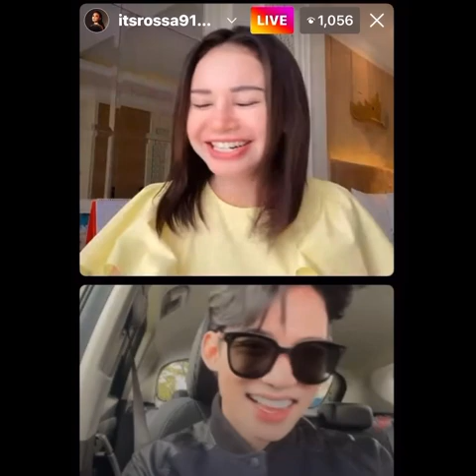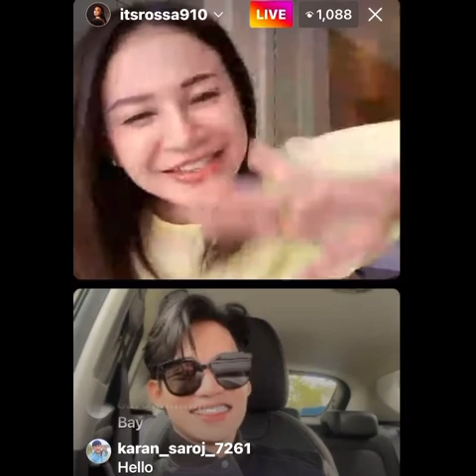Live Dato’ Sri Rossa & Hael Husaini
Kak Rossa Bukan Biasa Biasa ! ~ Hael Husaini